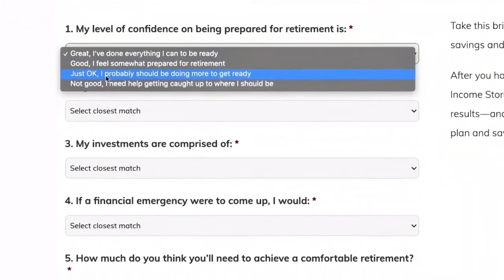Pass on Wealth Tax Free - New Year, New Opportunities Pt. 2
On Andrew and Daniels popular Podcast, they introduce a two part series - New Year, New Opportunities.

In this third segment of Part 2 of the series, Andrew and Daniel discuss the different ways you can pass on wealth to the next generation of your loved ones tax free, including Life Insurance.

Financial Strategies Podcast w/ Andrew and Daniel Agemy
Episode: New Year, New Opportunities Pt. 2
And we're back for part 2! Let's continue the discussion from the last episode. What opportunities can YOU capitalize on?